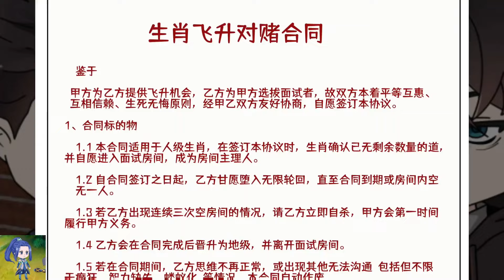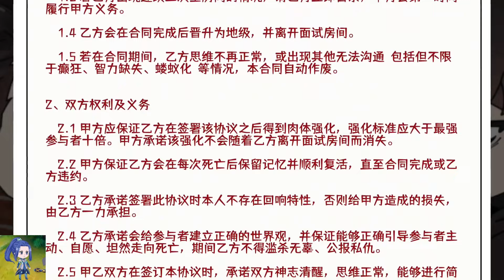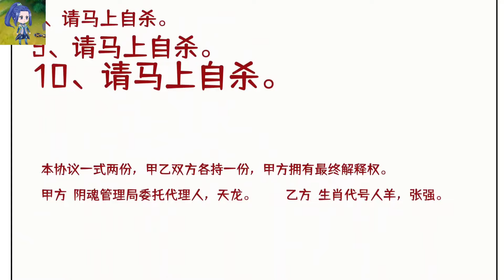【沙D動畵】12生肖游戏 第51-60集